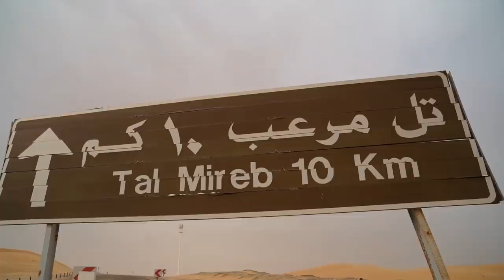Ausgesetzt in der Wüste 🌎 Rub al-Chali (Vereinigte Arabische Emirate) | Sarazar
Wir haben uns in der Rub al-Chali Wüste in den Arabischen Emiraten aussetzen lassen, um hier von der Moreeb Düne bis hin zu Liwa Oase zu wandern. Das war natürlich wieder ein unfassbares Abenteuer, mit jeder Menge Lebenserfahrung. Was wir auf der spektakulären Reise alles erlebt haben, könnt ihr euch ab sofort im Video anschauen.

folgt

«SARAZARS EQUIPMENT»